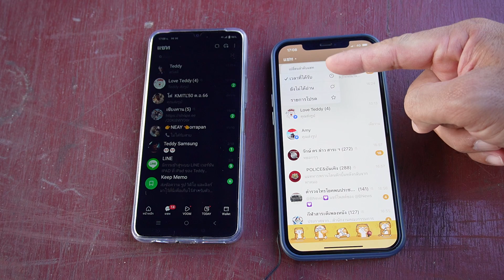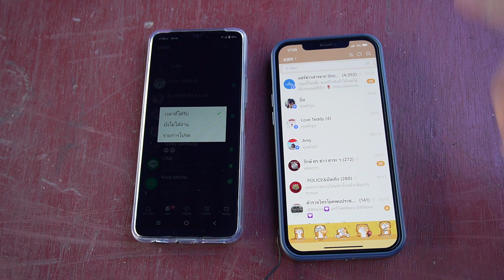จัดลำดับแชท iPhone vs Android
วิธีใช้งาน จัดลำดับแชท สำหรับ iPhone กับ Android ใน Line application